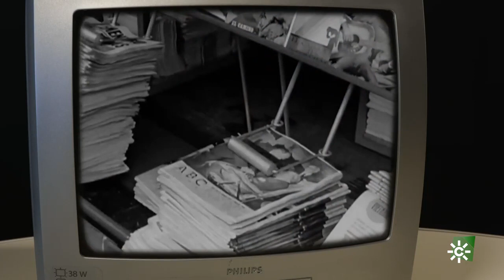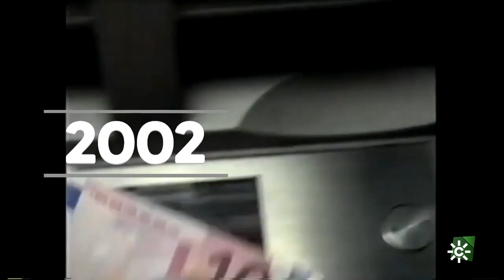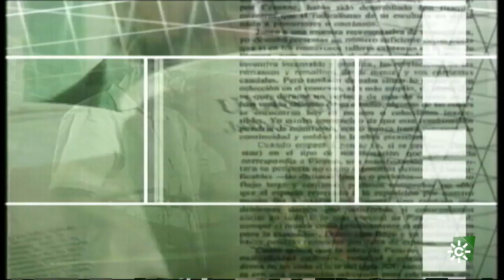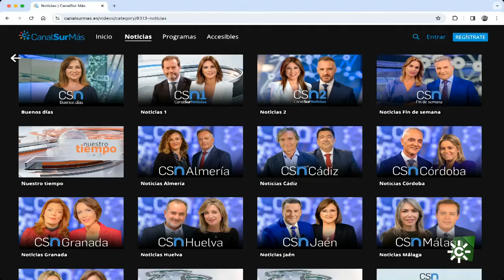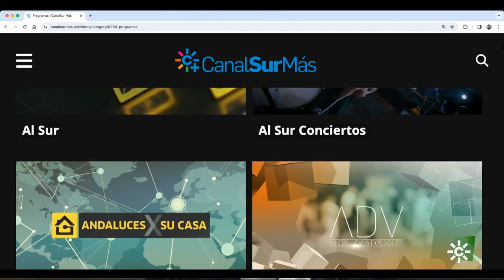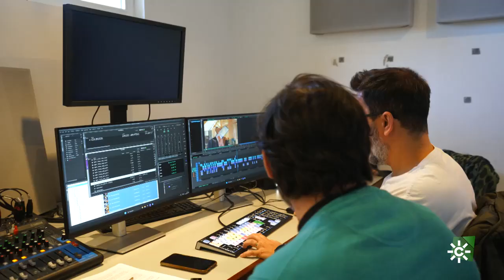Los reporteros | Reporteros 35 Aniversario Canal Sur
El 28 de febrero de 1989 los andaluces pudimos ver el primer informativo de Canal Sur Televisión. El próximo día de Andalucía, por tanto, la televisión pública andaluza cumple 35 años de vida.

Visita CanalSur Más para ver los programas completos.

Y tienes más noticias destacadas en la web de "Los Reporteros" para ver los programas completos.